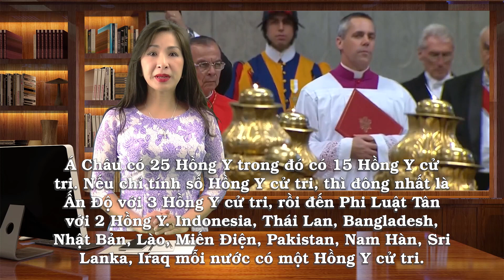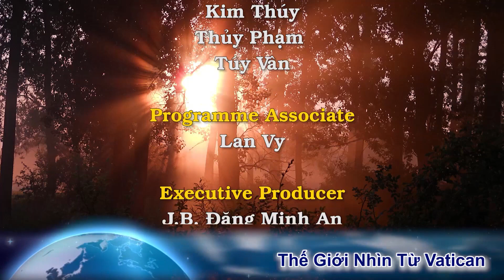Ai có khả năng kế vị Đức Phanxicô. Truyền thông Ý thảo luận về Cơ Mật Viện bầu Tân Giáo Hoàng.